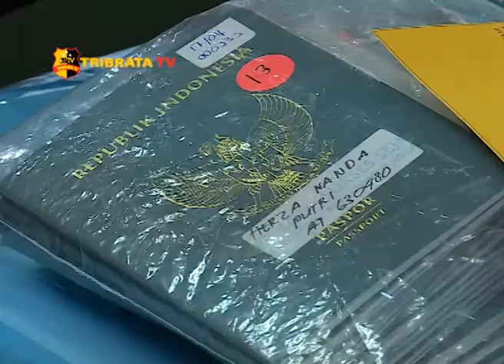BARESKRIM POLRI UNGKAP KASUS TPPO SINDIKAT ARAB SAUDI, ASIA PASIFIK & CHINA